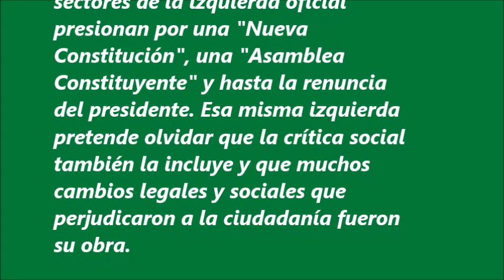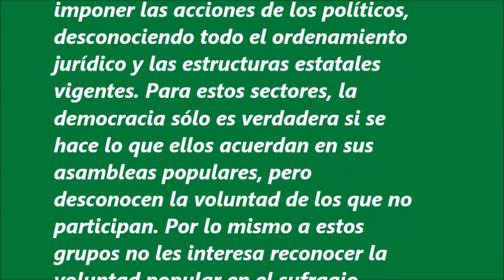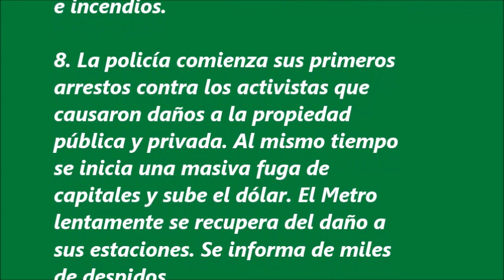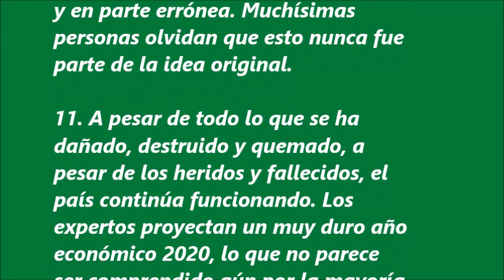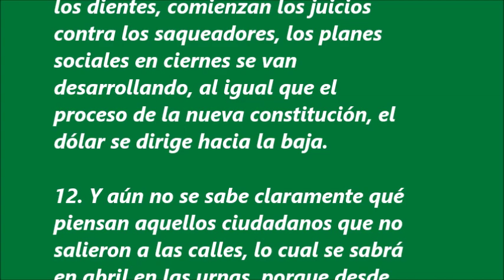255. CHILE: TEORÍA DEL DESPLAZAMIENTO CRÍTICO. (Aplicación práctica hasta el momento).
1. La explosión social surge, en parte dirigida y planificada (como el atentado al Metro de Santiago), y en parte espontánea, y por temas críticos y comprensibles como desigualdad, pensiones, sueldos y salud.

2. En vista del aplastante éxito inicial de la explosión, y la confusión y pasividad del gobierno, -lo que fue interpretado como debilidad- sectores de la izquierda oficial  presionan por una "Nueva Constitución", una "Asamblea  Constituyente" y hasta la renuncia del presidente. Esa misma izquierda  pretende olvidar que la crítica social también la incluye y que muchos cambios legales y sociales que perjudicaron a la ciudadanía fueron  su obra.

3. Acicateados por el éxito de la explosión social grupos de delincuentes, lumpen y narcos comienzan a saquear e incendiar supermercados, bancos, farmacias, centros comerciales y pequeñas empresas (PYMES), y al mismo tiempo sectores radicalizados y anarquistas criminales comienzan a incendiar hoteles, templos, bibliotecas y casetas de peaje entre otros.

4. Amplios sectores sociales y gremiales organizados llaman a masivas marchas y maximizan las demandas. Ciertos sectores marginales e ideologizados, que no tienen aceptación en las elecciones, hablan incluso de una revolución anticapitalista. Sin propuesta alguna más allá de consignas. Estos sectores, de muy baja representatividad parlamentaria por no decir ninguna, pretenden imponer la idea de que es el “pueblo” (o sea ellos) los que tienen el derecho a imponer las acciones de los políticos, desconociendo todo el ordenamiento jurídico y las estructuras estatales vigentes. Para estos sectores, la democracia sólo es verdadera si se hace lo que ellos acuerdan en sus asambleas populares, pero desconocen la voluntad de los que no participan. Por lo mismo a estos grupos no les interesa reconocer la voluntad popular en el sufragio universal, lo que los deja fuera del sistema por voluntad propia. Si fueran gobierno seguro impondrían una dictadura totalitaria.

5. La explosión social legítima, muy fuertemente centrada en masivas concentraciones en las grandes ciudades, comienza a desdibujarse y a deslegitimarse con los saqueos y otras destrucciones a la propiedad pública y privada. Más la represión policial.

6. La idea de una "Nueva Constitución" –que no estaba en las demandas originales- es reforzada por el gobierno, el cual impone finalmente los términos. Parte de la izquierda y oposición oficial apoya esta propuesta y firma. Crisis en la oposición.

7. El gobierno continúa la arremetida logrando un acuerdo parlamentario contra los encapuchados y los saqueos. Al mismo tiempo anuncia un gran plan social. Comienzan a disminuir tanto las movilizaciones como los saqueos e incendios.

8. La policía comienza sus primeros arrestos contra los activistas que causaron daños a la propiedad pública y privada. Al mismo tiempo se inicia una masiva fuga de capitales y sube el dólar. El Metro lentamente se recupera del daño a sus estaciones. Se informa de miles de despidos.

9. La inminencia de las fiestas de fin de año activa el comercio, se refuerza la idea que los derechos humanos de las personas que transitan por las calles, de las que desean ser atendidas en los hospitales, de las que dirigen PYMES, de las que ven disminuidos sus ingresos, de las que perdieron sus empleos por trabajar en un supermercado o en un hotel incendiado o saqueado, etc., también deben ser respetados.

10. Se refuerza emocionalmente la idea que los grandes conflictos sociales, políticos y económicos del país, se van a resolver con una nueva constitución, idea en parte verdadera y en parte errónea. Muchísimas personas olvidan que esto nunca fue parte de la idea original.

11. A pesar de todo lo que se ha dañado, destruido y quemado, a pesar de los heridos y fallecidos, el país continúa funcionando. Los expertos proyectan un muy duro año económico 2020, lo que no parece ser comprendido aún por la mayoría de la población. A pesar de las acusaciones constitucionales el gobierno lentamente se fortalece, el estado ha reforzado los organismos de inteligencia, la izquierda sigue desorientada, la derecha se muestra los dientes, comienzan los juicios contra los saqueadores, los planes sociales en ciernes se van desarrollando, al igual que el proceso de la nueva constitución, el dólar se dirige hacia la baja.

12. Y aún no se sabe claramente qué piensan aquellos ciudadanos que no salieron a las calles, lo cual se sabrá en abril en las urnas, porque desde luego las consultas municipales no son oficiales.